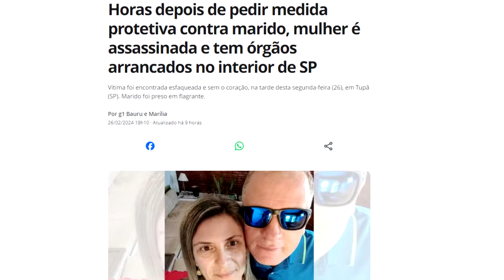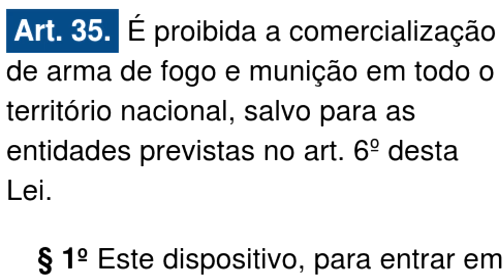HORAS DEPOIS de pedir MEDIDA PROTETIVA contra marido, MULHER é ASSASSINADA e tem órgãos ARRANCADOS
Ajude o canal:

16vmNcrA4Mvf7CaRLirAmpnjz1ZH3bWNkQ (Bitcoin)
LSCnrubCVcpuLrGTTLMqpwRTXvYz7vMbbA (Litecoin)
0x28aec946919c70e5e25d7c6785ede7622278b463 (Ethereum)
nano_1s6i6xwujzqnmie8nc3x8rfumdnebpsd6h4cp9wgkcpk4eb1xn5u7n48ok5b (Nano)
0x1302536c28695e47aaedd020aaf39f500cf6c22f (BNB)